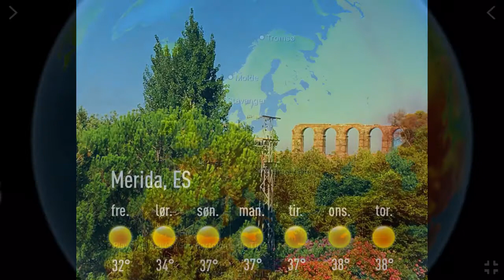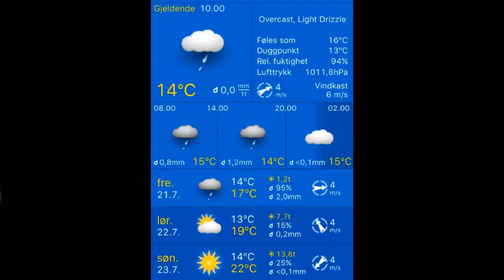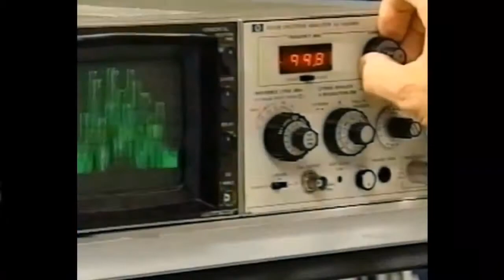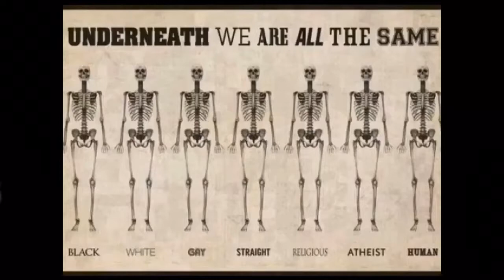Værblogg 21.07.2017, 10.00 Mérida: sunny 18°C. Vind: VSV/2 m/s.